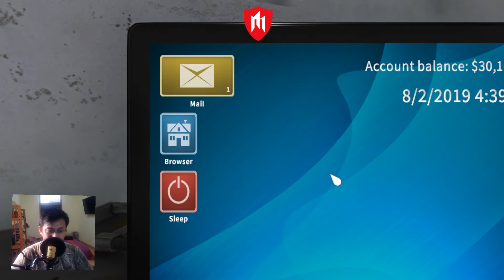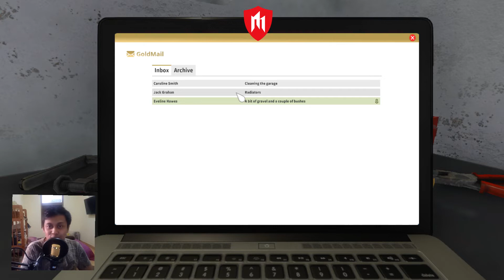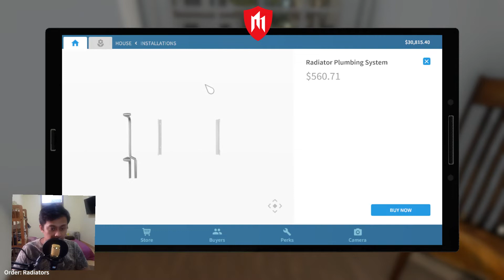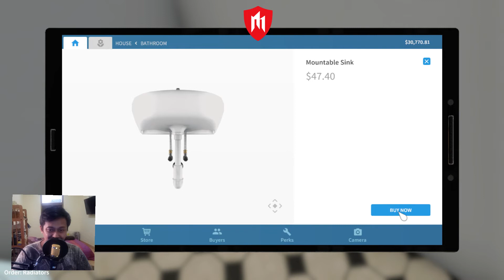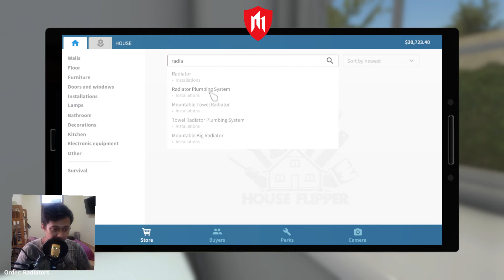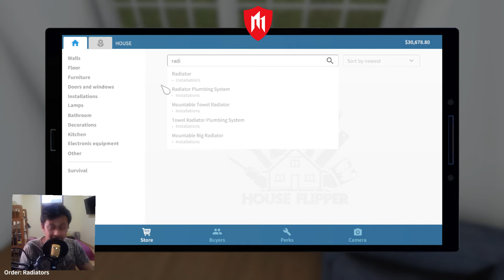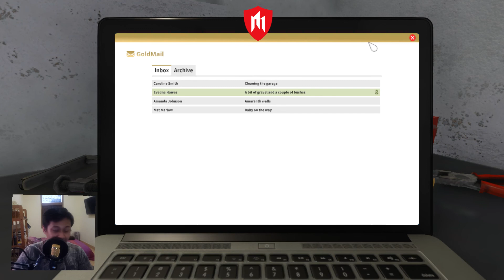PASANG RADIATOR | REPARASI RUMAH | HOUSE FLIPPER INDONESIA | PART 1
Hi guys, kali ini gw akan memainkan game simulator HOUSE FLIPPER dan ini simulator untuk memperbaiki rumah dan juga misinya sangat santai jadi pas banget untuk dimainkan bagi kalian yang memang ingin mempunyai game yang santai tp juga bisa sambil menyalurkan hobi mendekor ruangan guys.

Bagi kalian yang mungkin ada masukan atau request jangan sungkan guys untuk komentar di kolom komentar, jika memungkinkan untuk gw buat atau tayangkan maka akan gw buat guys.

Hp  : Oppo F1s
Android Ver. : 5.1
Processor : Octa Core
Ram  : 4.0GB
ROM  : 64GB

Game  : House Flipper
Publisher : Empyrean
Install Size : 4 GB

MINIMUM:
-OS: Windows 7 (64-bit) or newer
-Processor: Intel Core i3 3,20GHz / AMD Phenom II X4 955 3,2 GHz
-Memory: 4 GB RAM
-Graphics: GeForce GTX 560 / AMD R7-260X
-DirectX: Version 11
-Storage: 4 GB available space

RECOMMENDED:
-OS: Windows 10 64bit
-Processor: Intel Core i5-8400 / AMD Ryzen 5 1600
-Memory: 8 GB RAM
-Graphics: GeForce GTX 970 / AMD Radeon RX 580
-DirectX: Version 11

PC  : Windows 10 Pro 64-bit
Processor : Intel Core i5
Memory : 16GB
VGA  : AMD RX 550
Ram  : 4GB
Speaker  : SoniGear Ego 3nity Max

Editting Video : Adobe Premier Pro CS6
Photo Editting : Adobe Photoshop CS6

[Social Media]

Terima kasih.